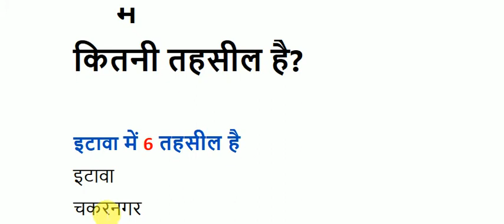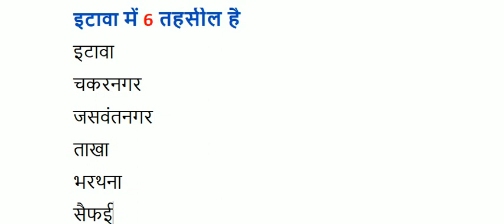इटावा तहसील लिस्ट 2020 | etawah jile me kitni tehsil hai | ARUN HINDI GYAN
नमस्कार दोस्तों आज की इस वीडियो में बताया गया है की इटावा जिले में कितनी तहसील है और उनके नाम क्या है   इसके बारे में जानकारी दी गई है
प्लीज दोस्तों